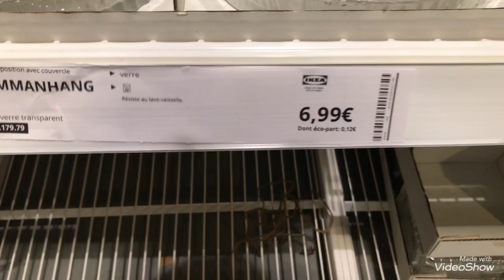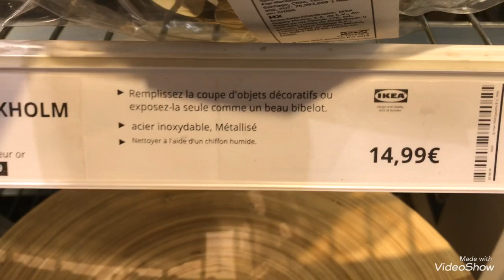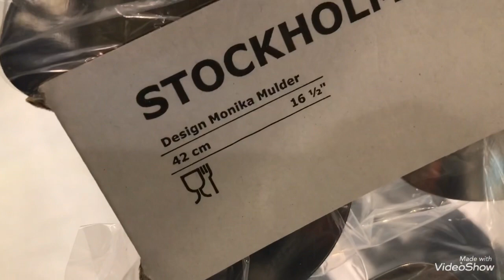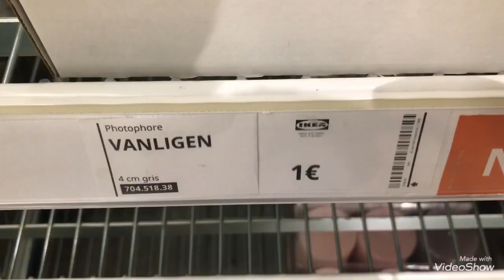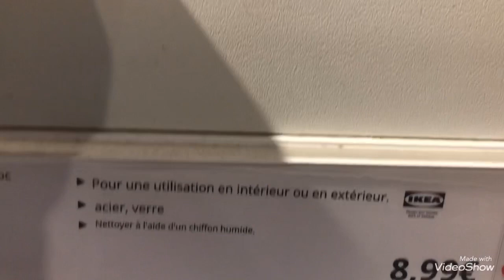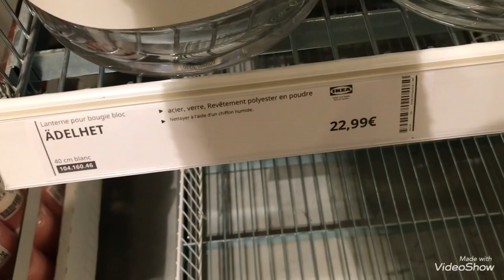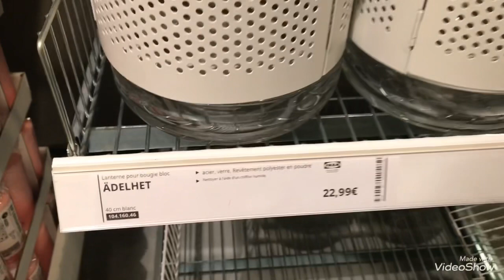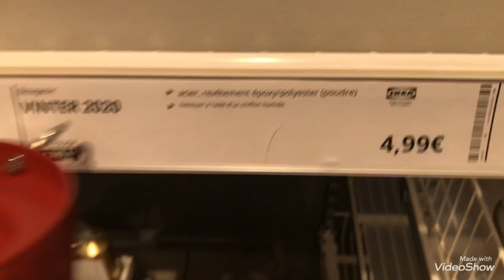ARRIVAGE IKEA 31/12 DÉCORATION INTÉRIEURE